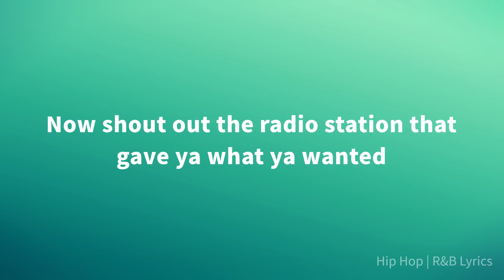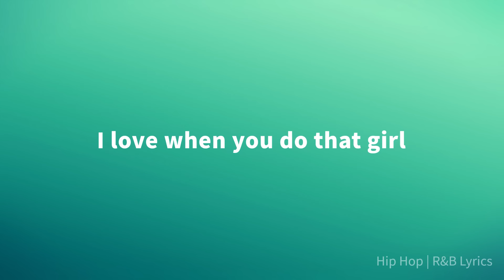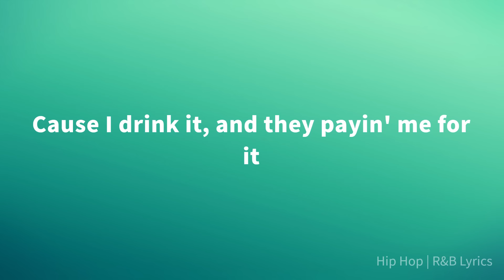Petey Pablo - Freek-A-Leek (Lyrics)